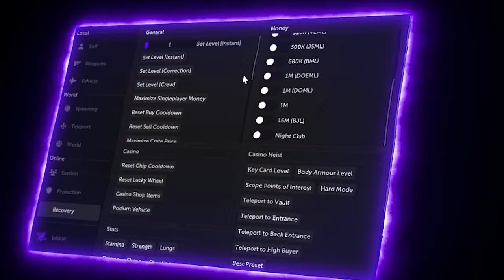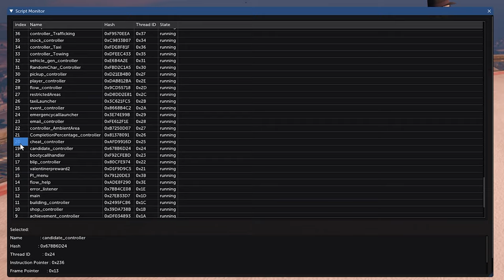JUPITER | Official Menu Trailer 🚀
Official Trailer for the Jupiter ModMenu ~ 09.2023
0:00 Intro & Installation
0:10 Money Options
0:25 Fun Features
0:51 Developer Options & more
Dear Take Two and Rockstar Team, all of the footage was recorded in SINGLEPLAYER mode!
COPYRIGHT: I am not encouraging modding or cheating in this video. It is purely for educational purposes only. to companies including but not limited to Rockstar, and Take Two this is a  copyright disclaimer Under Section 107 of the Copyright Act 1976, allowance is made for ""fair use"" for purposes such as criticism, comment, news reporting, teaching, scholarship, and research.